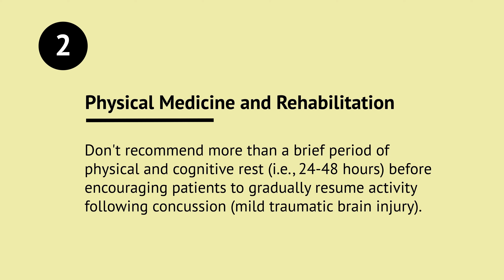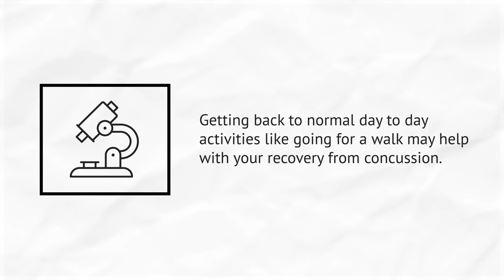After a concussion, rest is not always best!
In this video, we explain that physicians don't recommended more than a brief period of physical and cognitive rest (i.e., 24-48 hours) after a concussion.